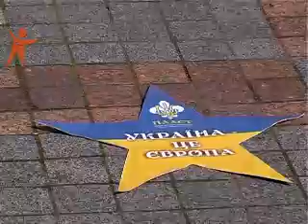News Sfera 140519